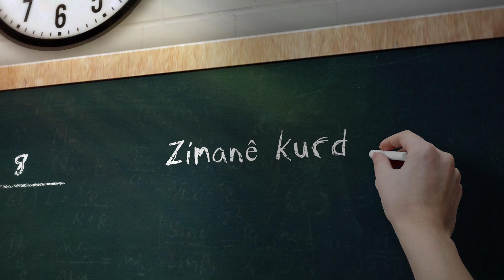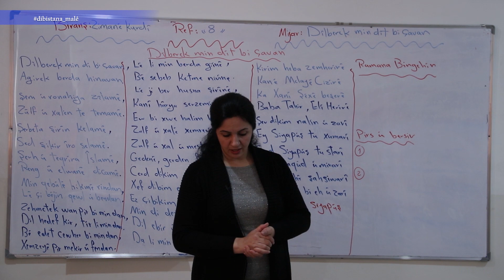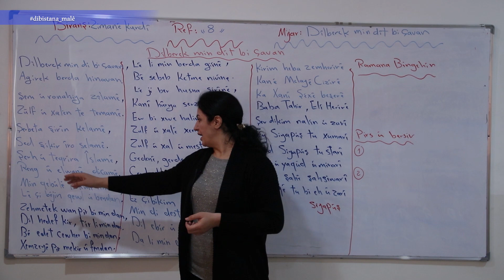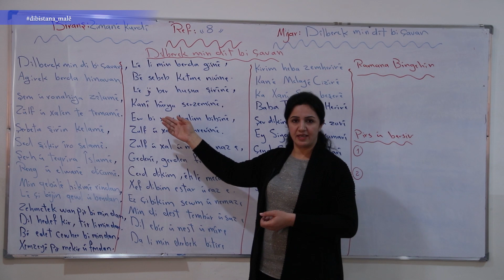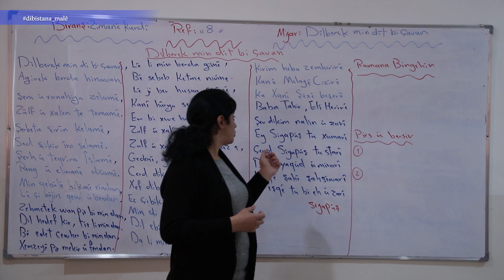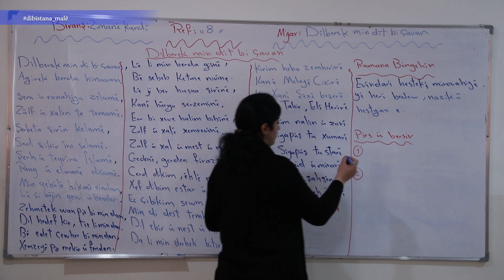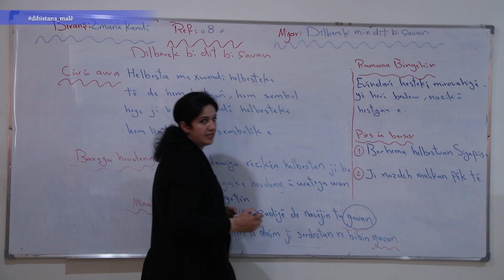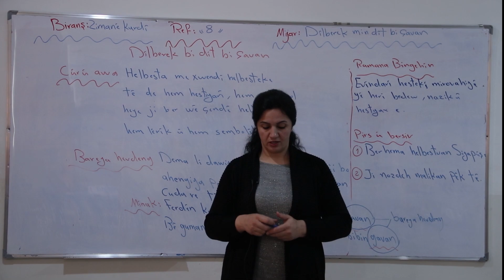Refa 8- Ziman - Dîlberek Min Dît Bi çavan